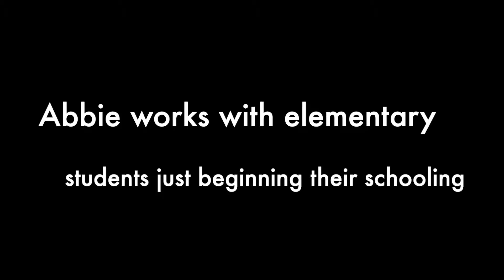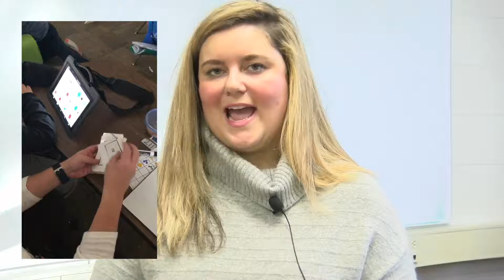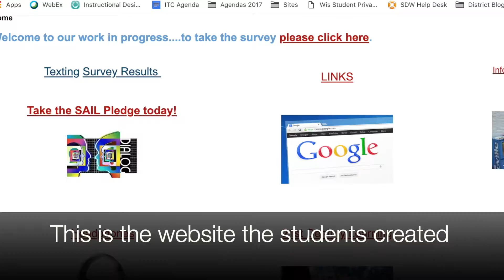Tech Can Help Students Find Their Voice